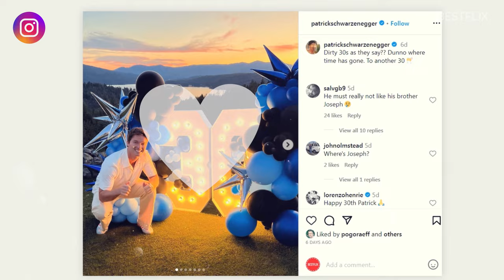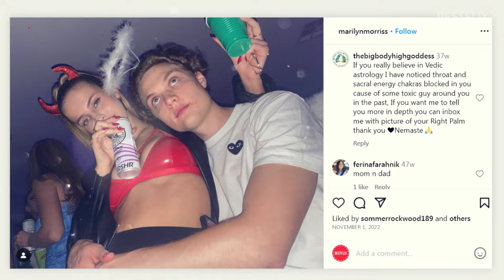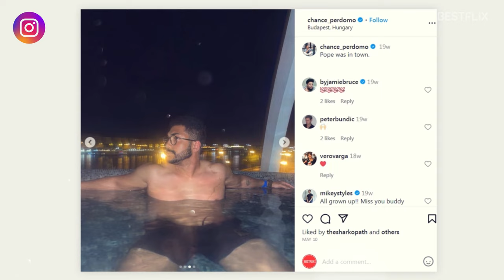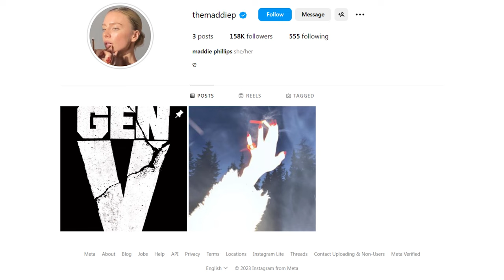GEN V Cast Real-Life Couples & Age❤️ Jaz Sinclair Heartbreak, Patrick Schwarzenegger Model GF & more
GEN V actors real-life couples & age 2023:
0:00 Jaz Sinclair, who plays Marie Moreau
1:07 Patrick Schwarzenegger, who plays Golden Boy
2:11 Lizze Broadway, who plays Emma
3:09 Asa Germann, who plays Sam
3:48 Chance Perdomo, who plays Andre
4:52 Maddie Phillips, who plays Cate Dunlap
5:43 Derek Luh, who plays Jordan Li
6:24 London Thor, who plays Jordan Li